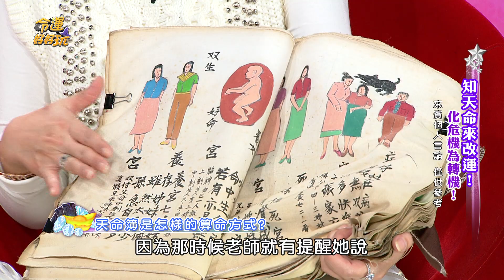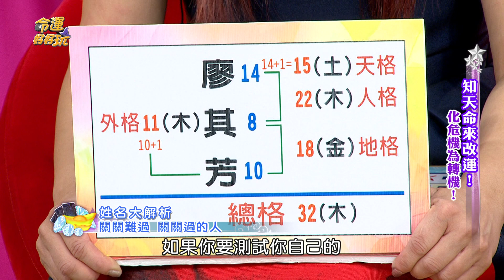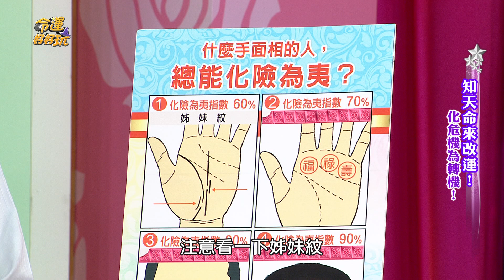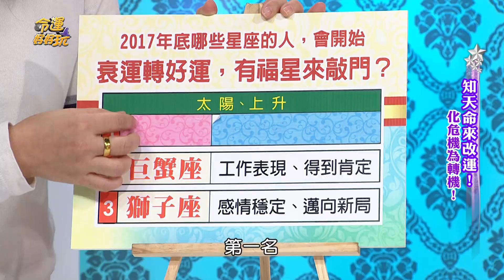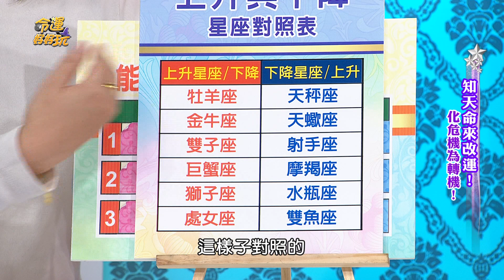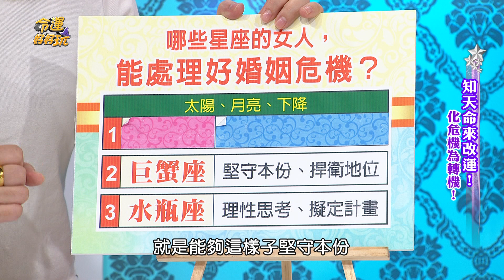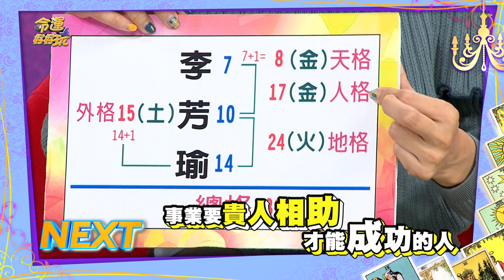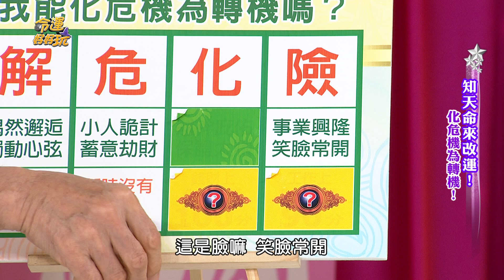【命運好好玩】2017.11.23 知天命來改運！ (廖其芳、芳瑜、觀靜老師)